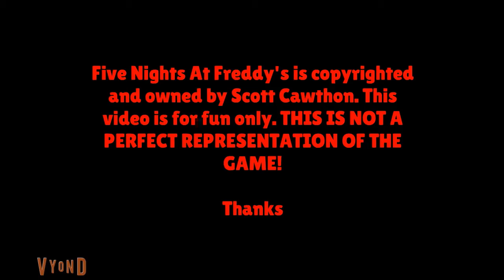Lost GA Media: Warren Cook Plays FNAF-Sneak Peak? (Momogowi)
ORIGINAL DESCRIPTION:
This took me a while to make, so enjoy, and don't forget to favorite and comment! :)